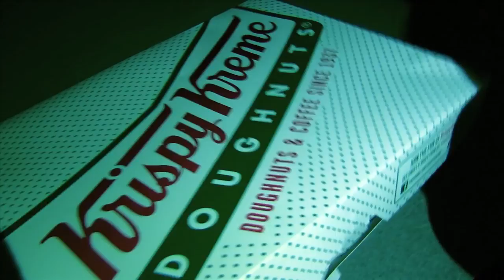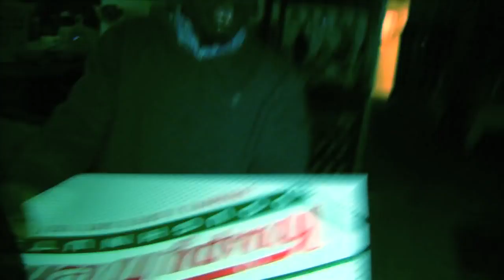SML Movie Bowser Junior's Sleepover #1